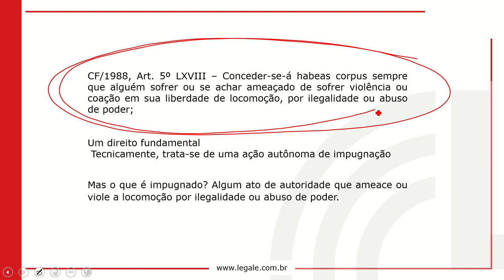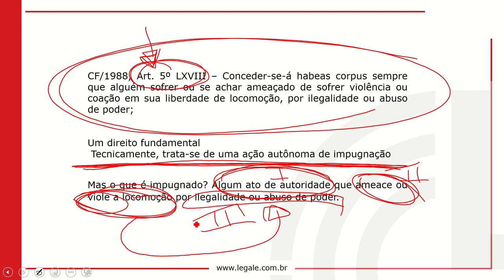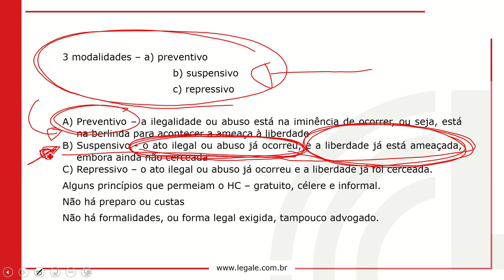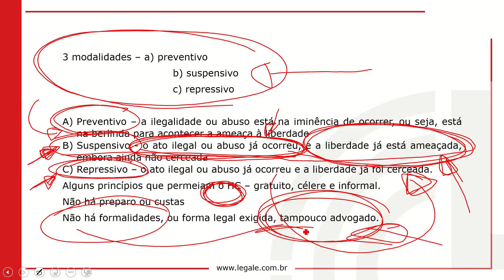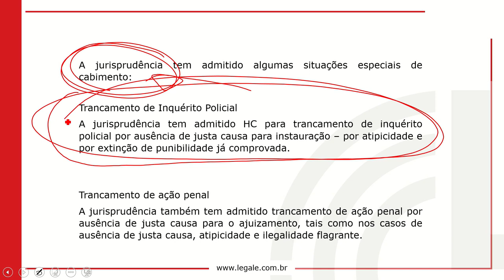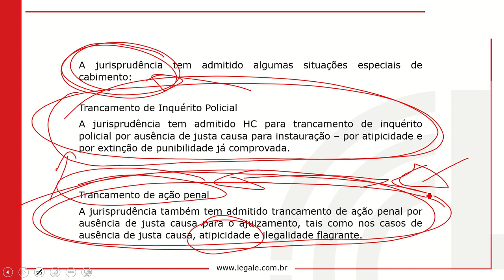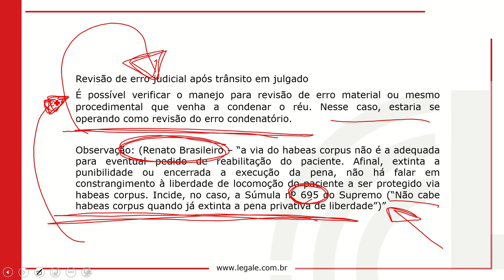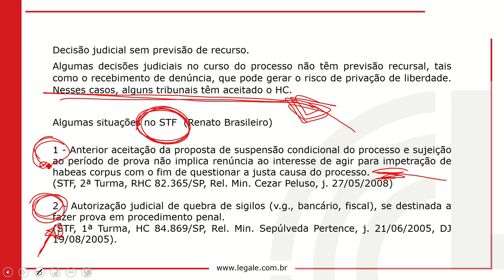07 Habeas corpus 01 ⚠️ leia a descrição!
Olá, é com tristeza que trago esta notícia, este canal está sendo alvo de uma campanha de desmonetização, para mais conteúdo e para apoiar nossa causa, nos siga em Aprendizado Constante Acaz Priviat Vive - disponível Bem-vindo(a) ao Módulo 11: Recursos e Ações de Impugnação! Este é um curso completo e abrangente que irá fornecer a você um conhecimento aprofundado sobre os recursos e ações de impugnação no processo penal brasileiro.

Nossas vídeoaulas são ministradas por especialistas renomados na área, que irão guiá-lo(a) através dos conceitos fundamentais e das nuances dos diferentes recursos e ações de impugnação. Você irá aprender sobre os recursos mais comuns, como o recurso de apelação, o recurso em sentido estrito e o habeas corpus, bem como sobre as diferentes ações de impugnação, como a revisão criminal e a ação rescisória.

Além disso, nossas vídeoaulas são interativas e dinâmicas, com exemplos reais que tornam o aprendizado mais envolvente e prático. Você terá acesso a uma abordagem sensível e respeitosa em relação aos temas tratados, de forma a compreender melhor a importância dos recursos e ações de impugnação no processo penal brasileiro.

Se você é um estudante de direito, um advogado, um promotor ou simplesmente alguém interessado em entender melhor os recursos e ações de impugnação no processo penal, este curso é para você! Junte-se a nós agora e aprimore suas habilidades e conhecimentos.